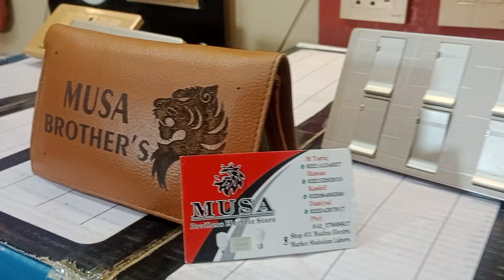Ecm China Fitting All New Models Available At Wholesale Prices #03234397917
Ecm Switches All Models Are Available At Big Discounted Prices 💥Special Discount Offer Ever 💯% Best Rates 😱🤫💯💥
DELIVERY SERVICE ALL Over Pakistan 💥
ecmchinafitting ecmswitches ecmchampionseries. ECM musabrothersEcm China Fitting Best Wholesale Prices 💯